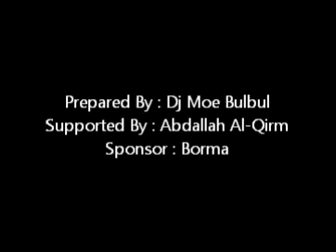New Life - Dj Moe Bulbul